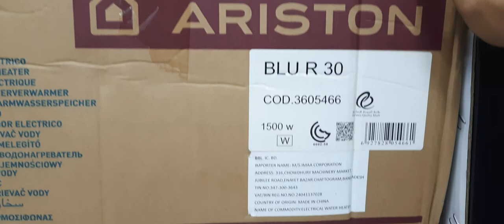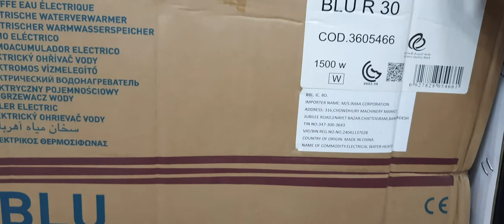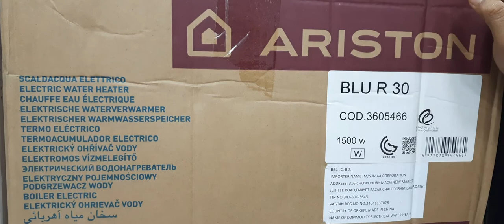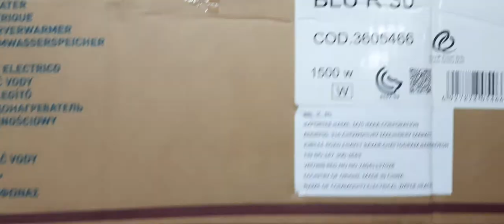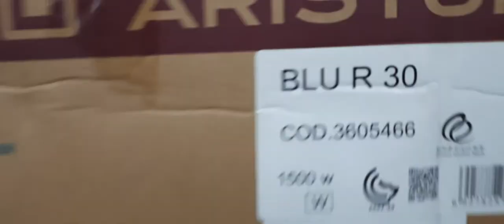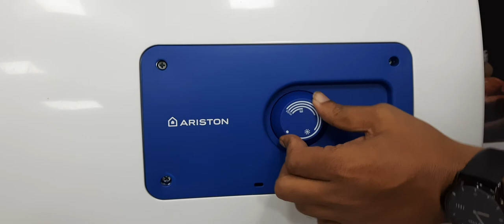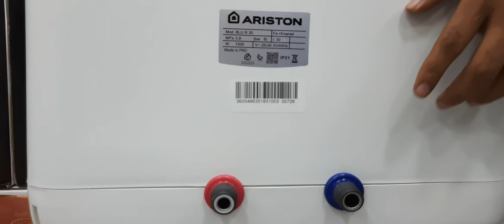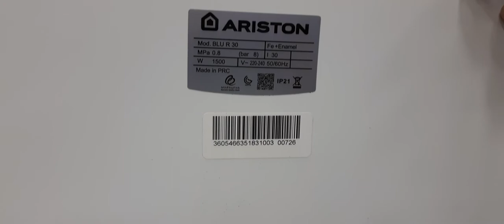Ariston Geyser (Automatic Water Heater). এরিস্টোন গীজার।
Ariston automatic water heater is a best quality product. Automatic on / off system. External temperature setting and high quality tank metal. Buy it for your smart bath or kitchen.